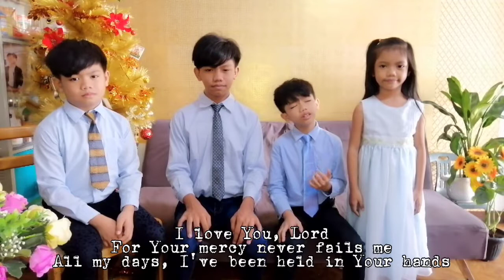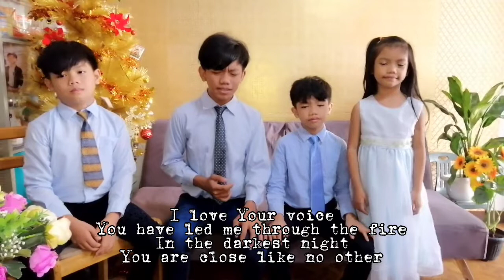"Goodness of God"Performed By:Centeno Siblings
Happy Sabbath Everyone